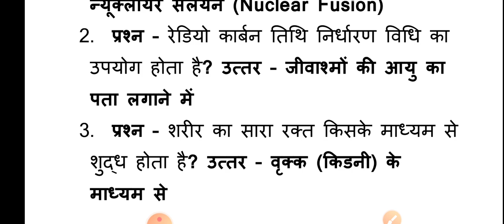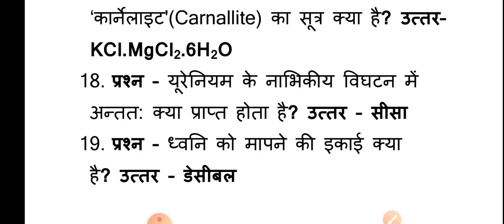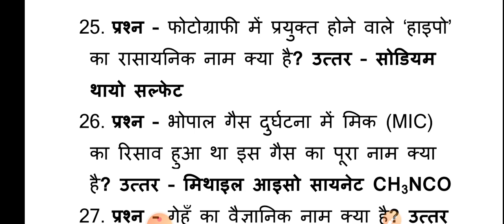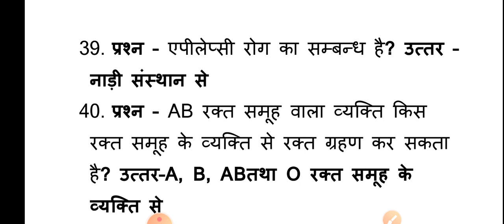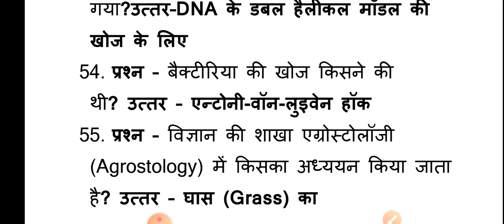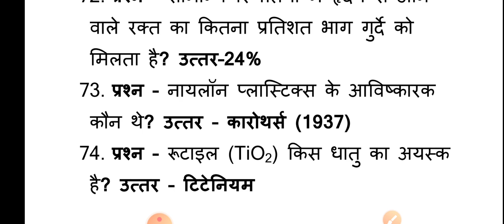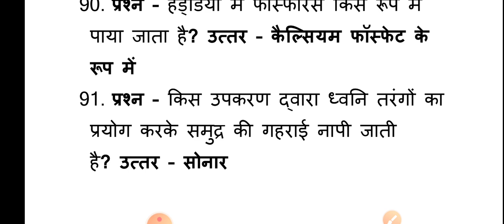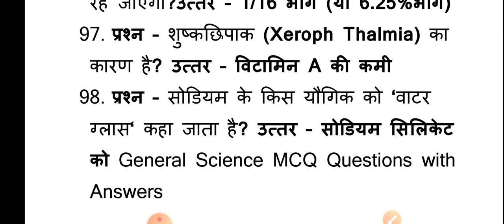gS ऐसा ही आएगा SSC GD का पेपर | रट लो इन्हें 100% यहीं प्रश्न आयेंगे | SSC GD GK GS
पिछ्ले 20 वर्षो से परीक्षाओं मे सबसे ज्यादा बार REPEAT 50 SCIENCE, Science Question इन्हें रट लें
SSC GD NEW VACANCY 2022,SSC GD 2022 NOTIFICATION,SSC GD NOTIFICATION 2022 OUT,SSC GD EXAM STRATEGY
ऐसा ही आएगा SSC GD 2022 का पेपर | रट लो इन्हें 100% यहीं प्रश्न आयेंगे | SSC GD GK GS | SSC GD GS